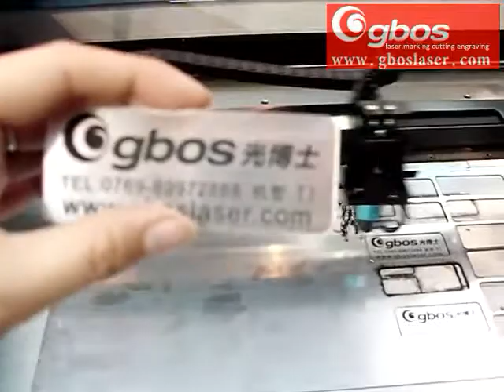high precision double-color board engraving-GBOS LASER T series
laser engraving machine-T series
double color board engraving,advertising board,arcylic engraving,wood engraving,high speed engraving machine
GBOS LASER Inc